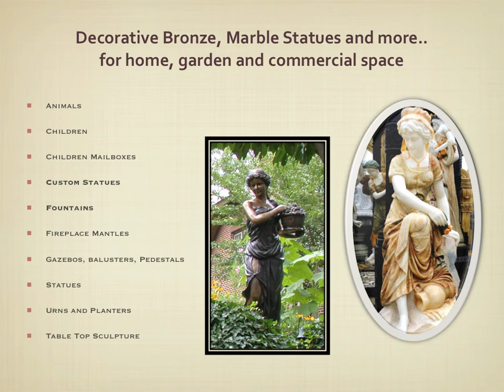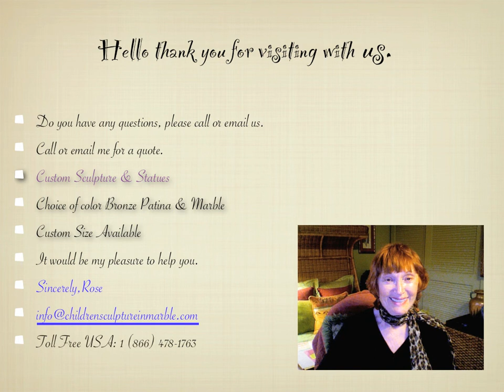HCMS Marble Tab Top Sculpture Video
Beautiful Tabletop Small Sculpture and Pedestals for Home Decor.
Song: Misty
By: Dennis Marcellino And Mark Stefani
Album: An Evening To Remember 1995